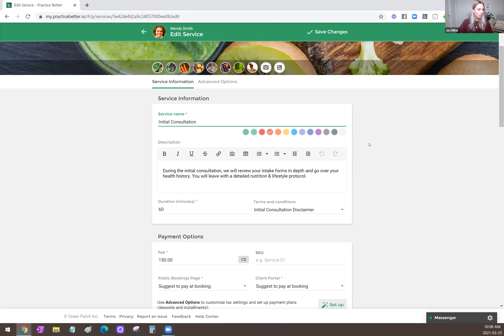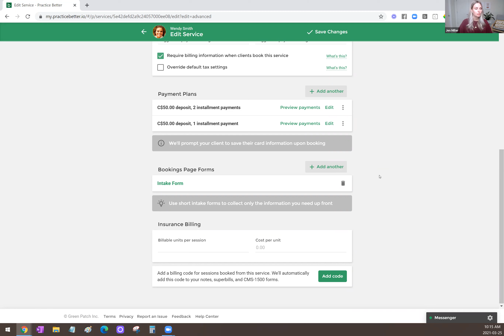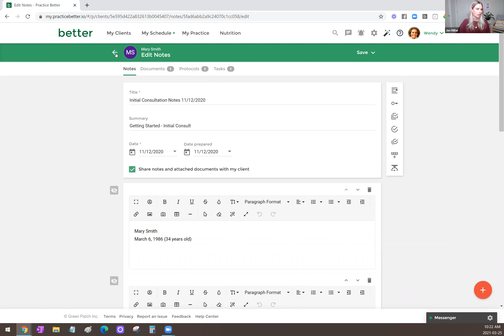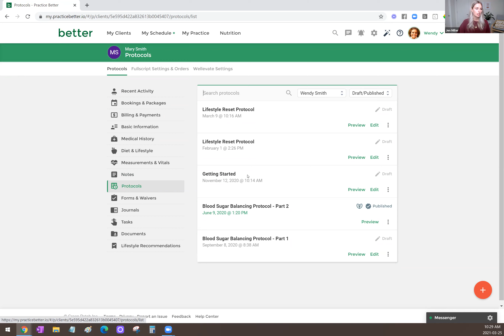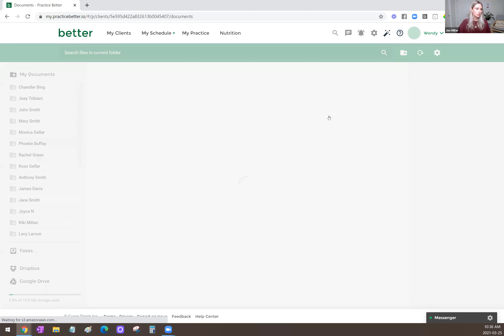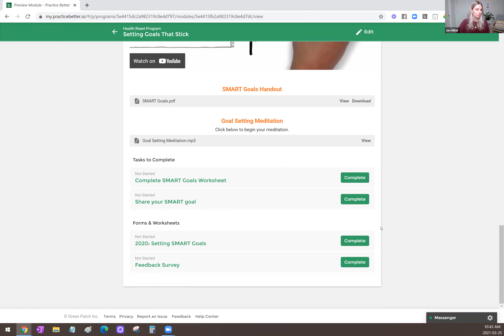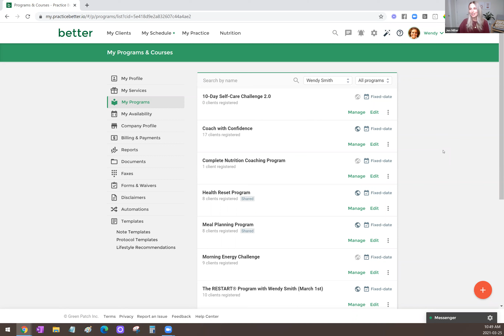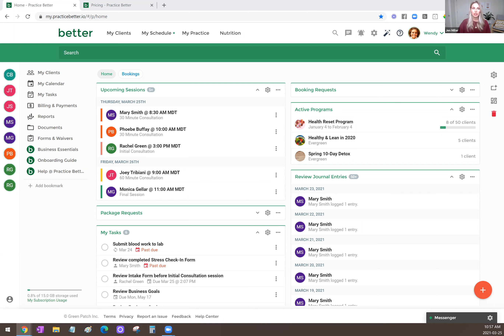Best Functional Medicine Practice Management Software -DISCOUNT BELOW!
Do you need to get organized in your wellness business right away?
Looking for an EMR that is designed for CASH-BASED functional medicine practitioners?

Whether you’re already seeing patients/clients or just starting out, you’ll want to know how to be organized to cut down the time spent on busy work and actually get paid.

There’s so much discussion about how to stay organized:
✅How to deliver forms/contracts
✅Where to take notes and communicate with patients
✅Where to run your sessions and programs
✅How to organize group programs

We’re all looking for ways to make things easier and I’ve got just the thing to help you out.

Here is a  FREE webinar: How To Streamline Your Health Business Using Practice Better AND GET A SPECIAL DISCOUNT!

✅Why it’s so important to have systems in place in order to be successful in your wellness business.
✅How putting as much of your work on autopilot will increase your profit dramatically.
✅How these same systems that keep you organized will directly affect your clients/patients and help them succeed.